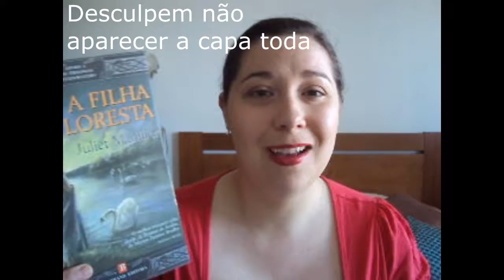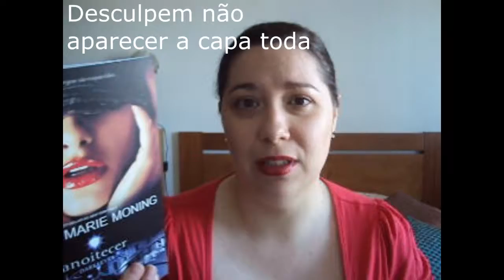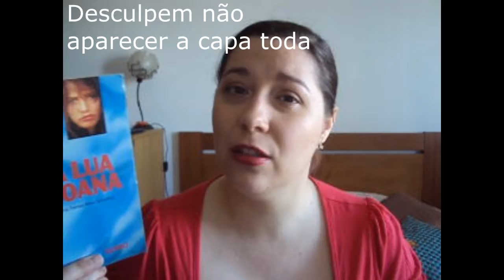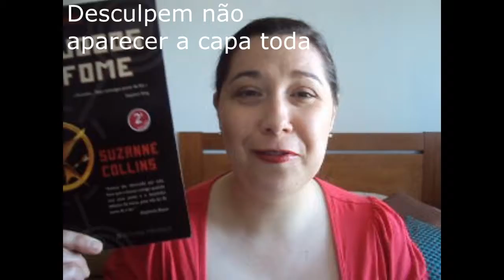Hierarquia Literária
Post no Blogue